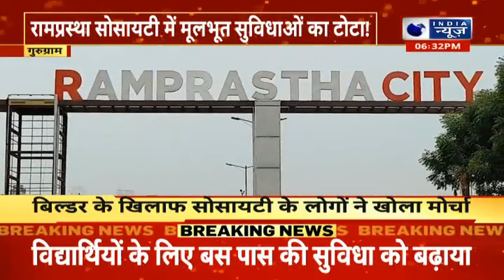Gurugram News: रामप्रस्था सिटी सोसाइटी के निवासियों ने बिल्डर के खिलाफ किया प्रदर्शन | India News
गुरुग्राम। सेक्टर-37डी के दी ऐज टावर रामप्रस्था सिटी सोसाइटी के निवासियों ने शनिवार को बिल्डर के खिलाफ प्रदर्शन किया। सोसाइटियों के निवासियों ने बताया कि बिल्डर की ओर से सोसाइटी में मूलभूत सुविधाएं नहीं दी जा रही हैं जिससे परेशानी हो रही है। सोसाइटी में आठ टावरों में 24 लिफ्ट हैं जिनमें से 50 प्रतिशत खराब हैं। प्रतिदिन निवासी आधे घंटे से अधिक समय तक लिफ्ट में फंसे रहते हैं।